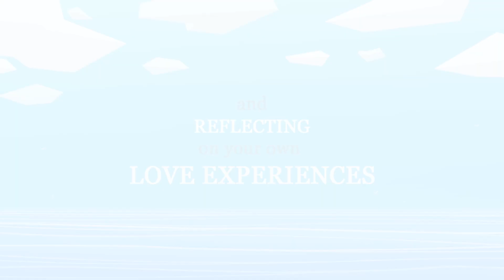Solo: an introspective puzzle adventure - Official Launch Trailer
“Solo is an introspective puzzler set on a gorgeous and surreal archipelago. Reflect on your loving relationships by exploring contemplative, dream-like islands.”